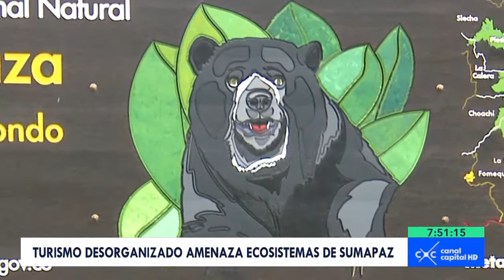El oso andino, cuidador del agua en Chingaza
Emisión 12 de julio del 2017. El oso andino representa al parque Chingaza, uno de los primeros lugares que monitorea a esta especie. Una estrategia que implica esfuerzos casi en cada rincón del parque.